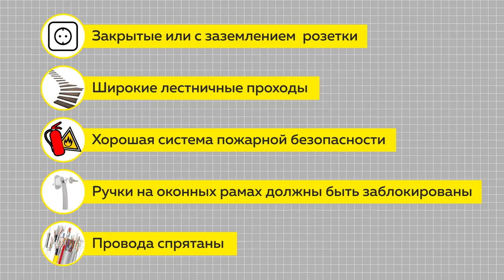Ясельных мест в барнаульских детских садах станет больше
В краевой столице капитально отремонтировали детсад «Теремок». Первого сентября туда придут почти сто дошколят, в том числе и дети до трех лет.